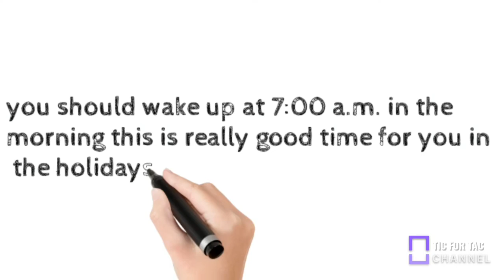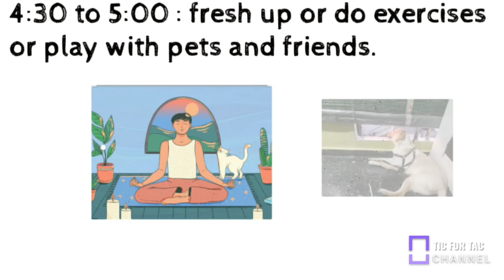How to make time table in Telugu/lockdown/time table in lockdown/class 10 time table/ time table